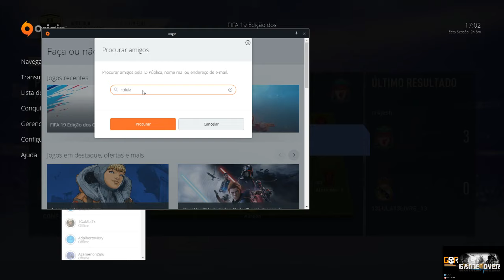FIFA 19 TITULO 5 DIV